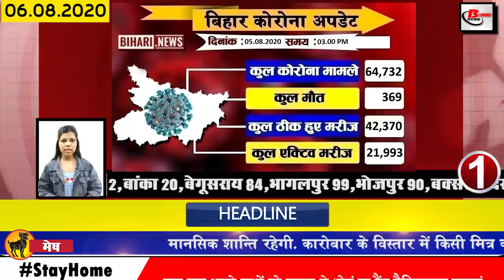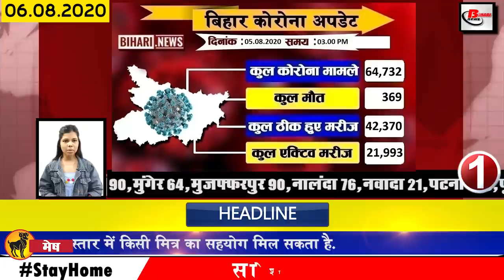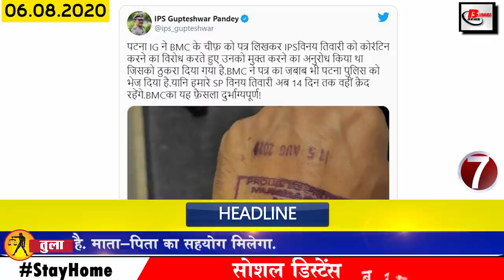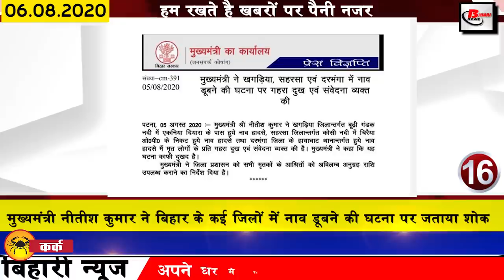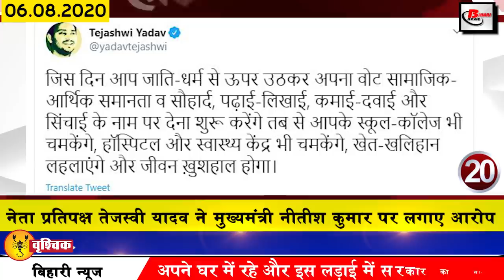Daily Bihar news of Bhagalpur,Gaya,East west Champaran,Katihar,Muzaffarpur,Vaishali,Patna,SSR,Rohtas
Daily today bihar news of all districts video in Hindi i.e. 6th August 2020.Info on Bhagalpur, Gaya, East Champaran,Vaishali,Muzaffarpur,katihar,Sushant Singh Rajput,SSR,PM Narendra Modi,Mumbai Police,,Nitish kumar Bhoomi Poojan Ayodhya.
1. The number of Covid-19 affected in Bihar reached 64500
2. Ram devotees were excited during Bhumi Pujan
Bhoomi Poojan was organized to build Ram temple in Ayodhya on the previous day, which was concluded in the presence of Prime Minister Narendra Modi. In Ayodhya, shopkeepers, common people, and their security personnel and even media personnel found a place to witness the rituals taking place on the Ram Janmabhoomi. However, keeping in mind the Covid 19, only a select few were allowed to attend the program. As soon as people received the news of Prime Minister Narendra Modi's arrival in Ayodhya, enthusiastic people welcomed the arrival of Prime Minister Narendra Modi by ringing a conch and people standing around shouting Jai Shri Ram. At the same time, Prime Minister Narendra Modi addressed the people after Bhoomipujanayodhya.

3. After Covid-19, Nitish government in active mode for flood
4. CBI investigation permission granted in Sushantsinghrajput case
According to information available, the CBI investigation has been allowed in the case of Sushant Singh Rajput after the recommendation of the Bihar government.
5. 7 agencies shown interest in building parallel bridge of Gandhi Setu
6. Bihar ASI Mains test postponed
The BPSSC has postponed the Bihar Police ASI Main Exam 2020 in view of the increasing impact of Covid-19. The Bihar Police is going to announce the new date of the examination which was to be held on August 23, 2020. For this, all the information including the new date of the exam by visiting the official website of BPSSC bpssc.bih.nic.in from all the candidates. Can take.
7. BMC rejects request of Bihar Police to release IPS Vinay Tiwari
8. More than 66 lakh people affected by floods in Bihar
9. Khesarilalyadav came forward to help flood affected people
10. Today in Bihari identity we will talk about Prakash Jha
11. 6 Teachers of Bihar Shortlisted for National Teacher Award
12. Nalanda daughter Sapna Kumari ranks 806th in UPSC
Nalanda daughter Sapna Kumari has brought up the name of Nalanda district by bringing 806 rank in UPSC examination.Sapna Kumari was very serious towards education since childhood, Sapna Kumari has done her tenth examination from Bishop Westcoat Girls School of Ranchi. He has completed his graduation from Miranda House, Delhi University.
13. Shift done to Lalu yadav in view of transition of Covid-19
14. Supreme Court rebuked Mumbai Police for quarantining Bihar IPS
15. Rahulgandhi convenes virtual meeting of Bihar Congress today
In the preparations for the Bihar Assembly elections, the Congress is now fully visible in the past. State in-charge Shakti Singh Gohil had handed over the responsibility of all the districts to senior leaders, while Congress leader Rahul Gandhi has organized a virtual meeting on Thursday. According to Rahul Gandhi, who is about to start the meeting today around 10:30 pm, senior leaders of the Bihar Pradesh Congress Legislative Executive members as well as block level workers will join this meeting.
16. Chief Minister Nitishkumar mourns the incident of boat sinking in many districts of Bihar
17. Covid 19 investigation in Bihar again increases record breaking
In view of the unbridled cases of Covid 19 in Bihar, now the government has started increasing the capacity of investigation, according to the information received, a record-breaking investigation has been done in Bihar in the last 24 hours.
18. 25 officers of Bihar Administrative Service deputed
After the CBI inquiry order, ED called Riya Chakraborty for questioning
20. Leader of Opposition Tejashwiyadav accuses Chief Minister Nitish Kumar
21. Yashwant Sinha will bring third option in Bihar assembly elections
22. Ramkripal Yadav's comment on the statement of Aditya Thackeray in the case of Sushant Singh Rajput
23. Virat Kohli continues to top ODI rankings released by ICC